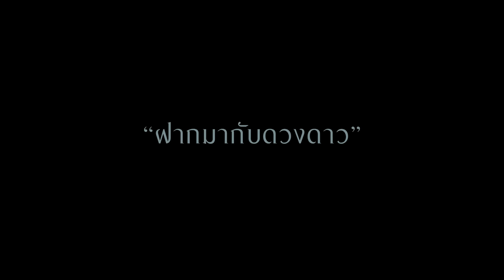Teaser MV. 'ฝากมากับดวงดาว' เพลงใหม่ โต๋ ศักดิ์สิทธิ์ พร้อมกัน 16.11.15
Check out ToR+ Saksit Vejsupaporn​
'Fak Ma Kap Duangdao'
MV premiere 16 Nov 2015 at 8 PM.